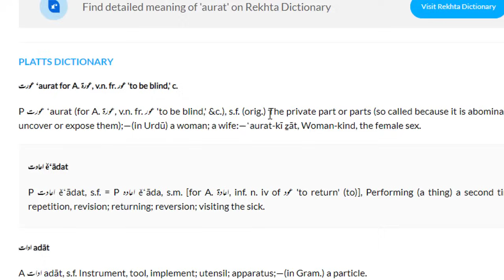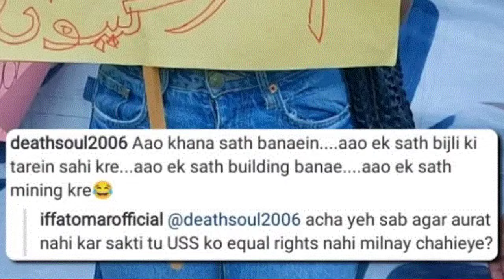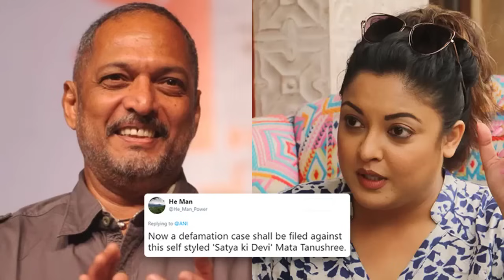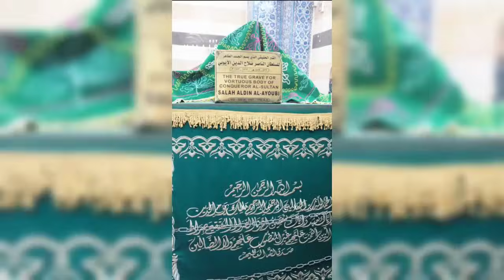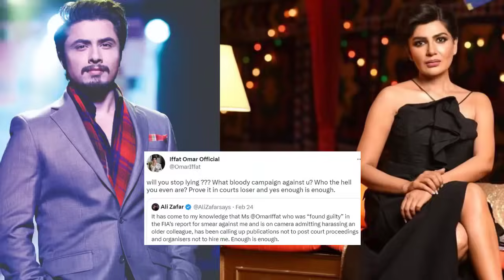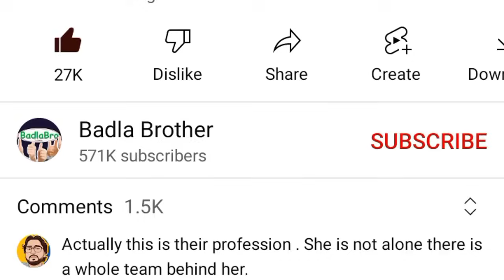AURAT MARCH : Hidden Reality Of Iffat Omar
Iffat Omar Interview
shahrukh khan Send A Wishing Video Clip For Iffat Omar

1) Non Commercial
2) Transformative In Nature
3) Does Not negatively affected The Original Content